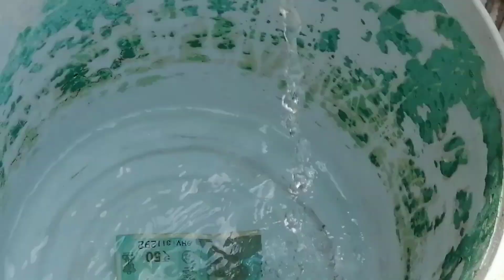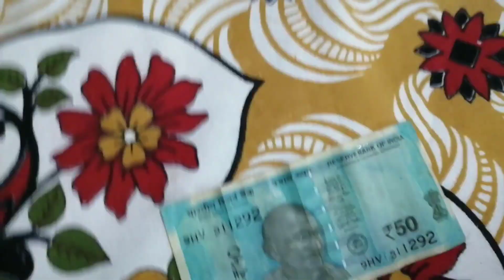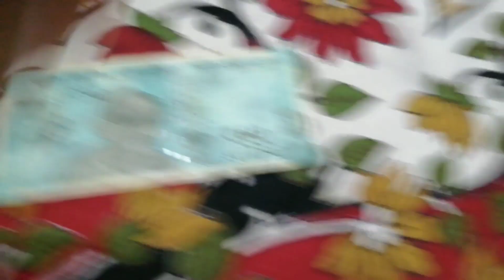Trolling My brother | money on water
This vlog is about my daily life

I hope u like the vlog